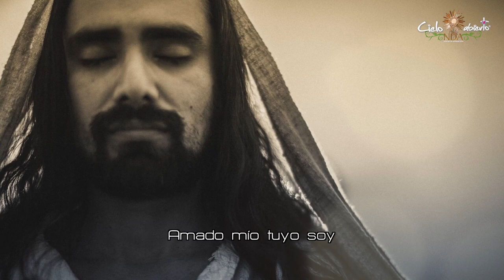Rosario Cielo abierto- Tu amor me rescató (Christian Arzamendia) Música Católica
¡Amado mío aquí estoy, tu Amor me rescató!

Por la infinita misericordia de Dios a la humanidad envío a su único hijo para ser crucificado y así redimir los pecados del mundo entero.

Gracias a la salvación de Cristo podemos reconocer en libertad el Amor infinito que Dios nos tiene, hemos sido rescatados por el Amado del Cielo: Jesucristo, el hijo de Dios padre.

Esta canción pertenece al 1er misterio Doloroso del Rosario Digital Cielo abierto: La oración de Nuestro Señor Jesucristo en el Huerto de Getsemaní.

Autor e interprete: Christian Arzamendia.